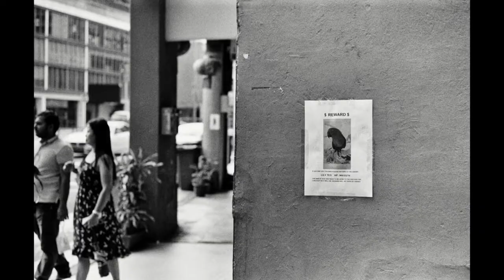Raytoei Analog Street Photography 2018 Roll #248-252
Yesterday and Today 7th Oct in 29 Images
Leica M2 with 50f2.8 and Kentmere 400 film
Notes:

Mostly pre-focused at 3m and shot quickly. The weather was f8 - f11 mostly with a bit of f5.6 in the shade. Night exposure was f2.8 and 1/30. Traced the cause of the film scratches: the Alden bulk film loader. Trying out confirm the scratches.